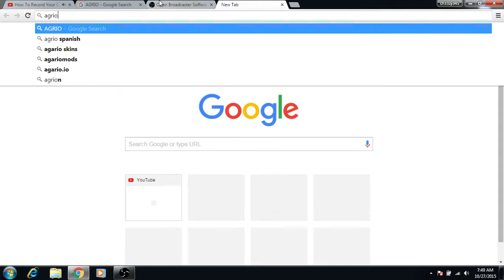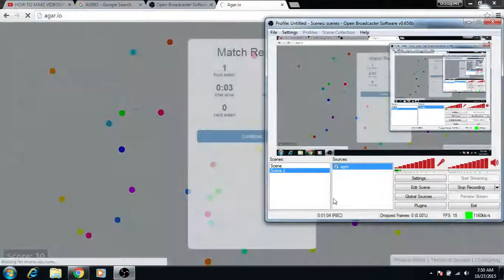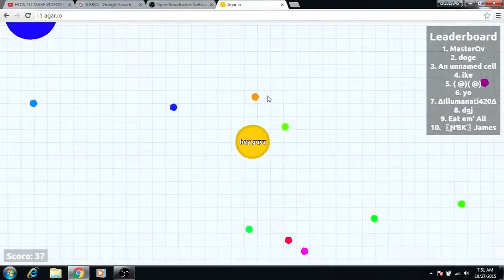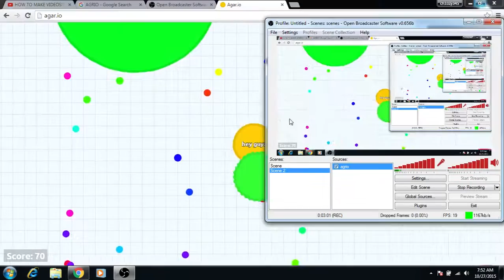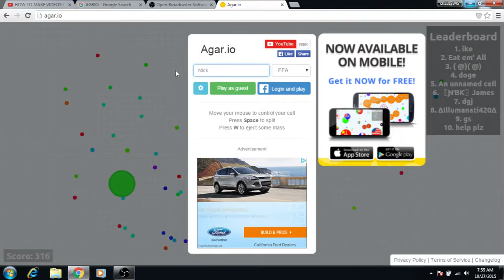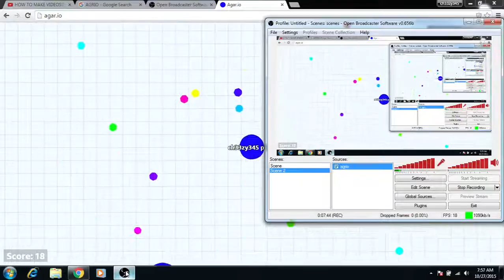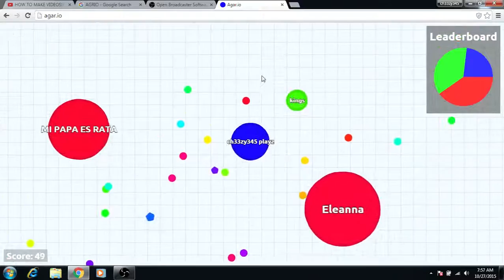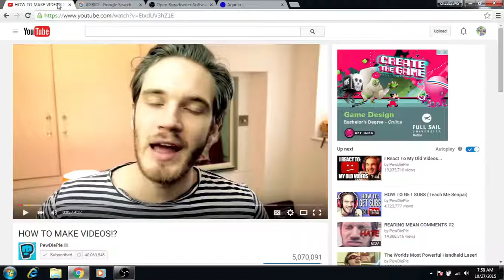Playing some agrio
Hey guyz i am still here i am doing what ever i can to record but i have not so good of a laptop.